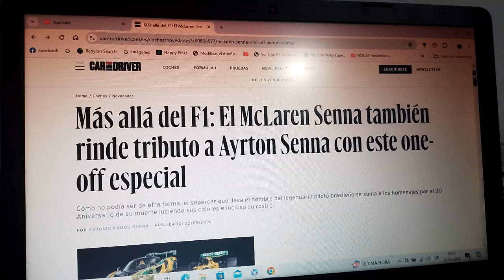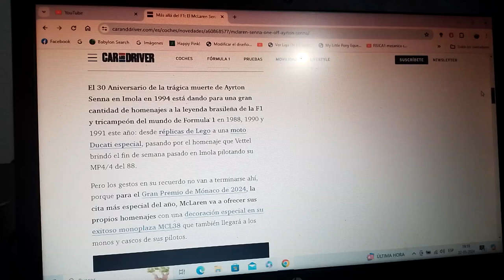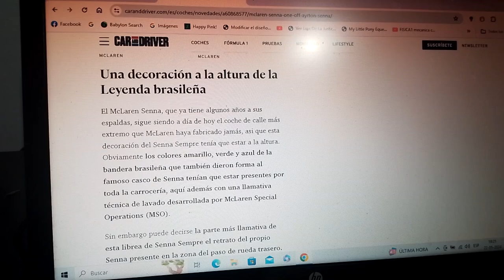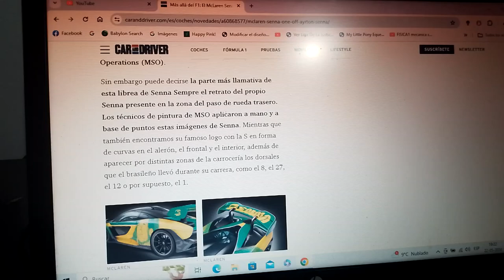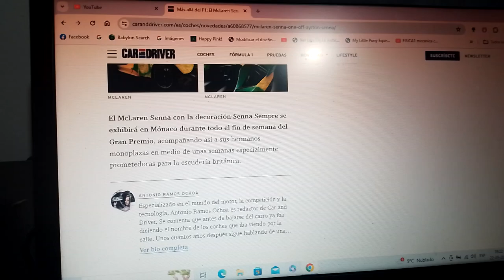El Mclaren Senna también rinde honores a Ayrton Senna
Ahora que la marca Mclaren presentó la decoración especial inspirada en los colores del casco del icónico tricampeón mundial brasilero que usará en el siguiente Gran Premio de Mónaco de esta Temporada 2024 de Fórmula 1 el exclusivo supercoche de Woking también llevará una decoración especial en su honores